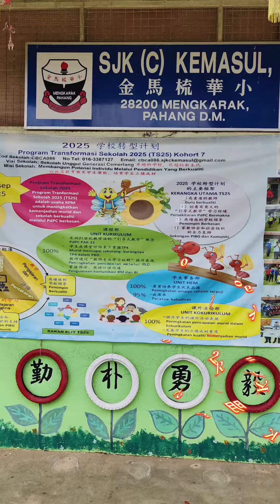SJKC Kemasul Gotong -royong MADANI 2023 昌明大马大扫除